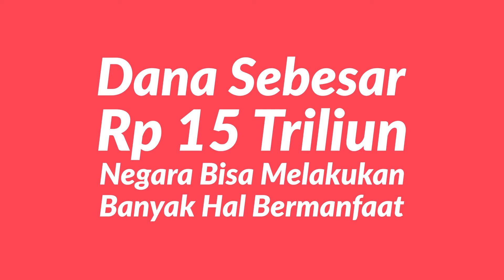Anggaran Pilkada 2018 - By Era.Id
Era.id Media Online for KidsEraNow